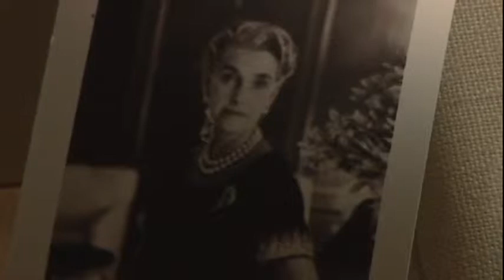Tycoons and Style Icons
This video will explore landmark pieces from some of the world's greatest tycoons and style icons.